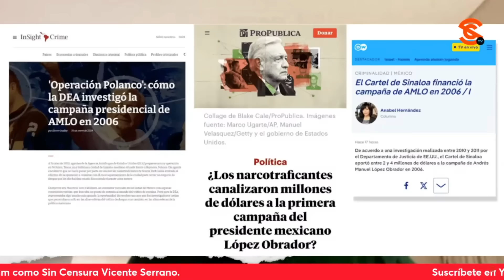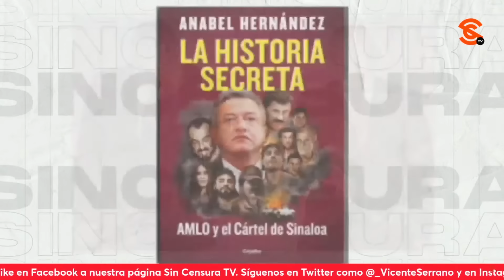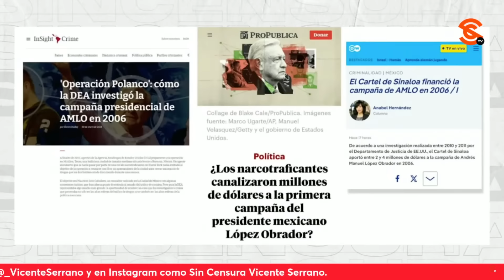SE VAN A ARDER CHAYOTEROS CON ESTA ENTREVISTA EXCLUSIVA A MIKE VIGIL… DICE NO HAY PRUEBAS VS AMLO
El exdirector de operaciones internacionales de la DEA Mike Vigil nos dio una entrevista en exclusiva en Sin Censura en la que aseguró que no existen evidencias que vinculen al presidente López Obrador con el n4rc0tráf1c0, como lo quiere hacer creer la derecha mexicana. Además, duda que ProPublica y Deutsche Welle realmente hayan conseguido información de manera oficial de la DEA, porque reitera que no existen pruebas en su contra